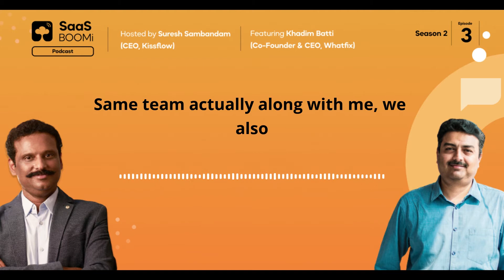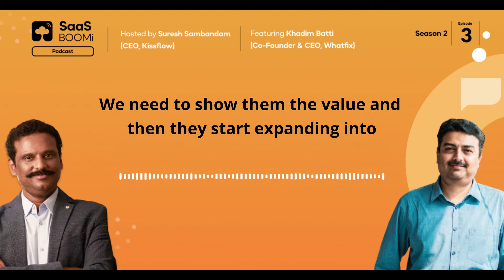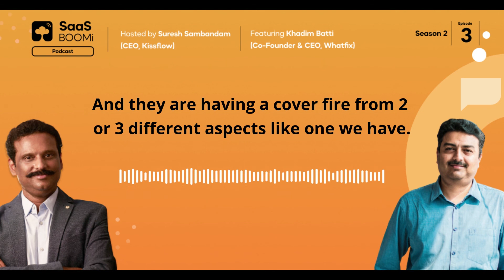Sales Approaches | SMB to Mid-market to Enterprise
How ‘Land and Expand’ model is designed with Inside sales team, Accounts team and consulting arm?

This is a preview from SaaSBOOMi Podcast's Episode 3 feat. Khadim Batti (Co-Founder & CEO, Whatfix).

SaaSBOOMi Founder's Deep Dive is hosted by Suresh Sambandam (CEO, Kissflow).

to get notified when the episode drops!